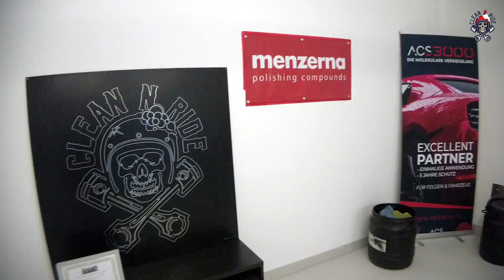Wieder umziehen Krankheit und wie es weiter geht Detailing Garage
Willkommen bei Clean 'n' Ride.

Videosetup:

•Dji Osmo Pocket
•Dji Osmo Mobile2
•Micro SD 128GB
•Rode Videomic Pro
•Rode Wireless Go
•Huawei P30
•Iphone XR
•Go Pro Hero8 Black
•Go Pro 3-Wege Arm